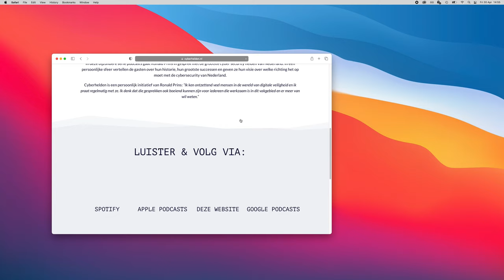Safari Rendering Issue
ISSUE:
When scrolling on certain websites in Safari, big parts of the content are not rendered correctly and cut off at random positions. The scrollbar does not move. Resizing the Safari window does not resize the webpage content.

REPRODUCED ON:
- Both Catalina and Big Sur

STEPS TO REPRODUCE:
- Make sure you have a working internet connection (verify this in another browser like Chrome)
- Open the problematic website in Safari. Examples are
- Scroll down the page or resize the window and see that the content is not rendered correctly.

NOTES:
- Couldn't reproduce it on my MacBook Pro M1.
- Cannot be reproduced in Safe Mode.
- This is NOT a connection issue. The problematic websites work fine in both Chrome and Firefox and the issue is reproduced on various WiFi ethernet and 4G connections.
- This is NOT a CSS issue on the specific websites.
- Even on a completely wiped and freshly reinstalled MacBook (without restoring a Time Machine backup), the issue is present in both Catalina and Big Sur.